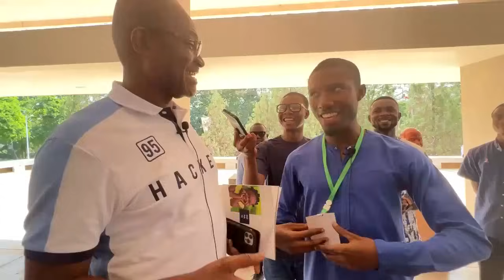Meet Me At Linda Door, I'll Beat You Mercilessly; Power FM Oheneba Lands In Another Trouble